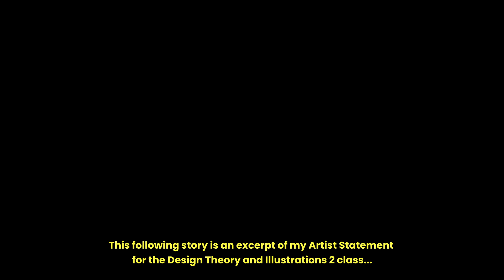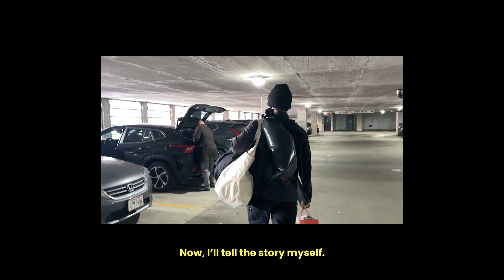BODY OF WORK: an artist statement, Tasmeem 2024, shot by me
I recently filmmed a contest Video Project for my VCU student fashion designer, Yan Shabazz. Yan will be traveling to VCU Qatar and presenting this piece soon!

filmed with the Sony A7R2
lens used Tamron 35mm 2.8